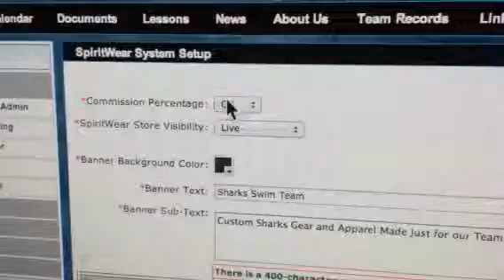Prolific Fundraiser 1